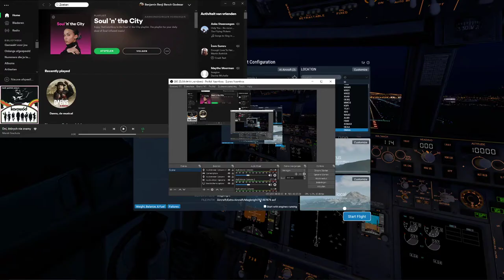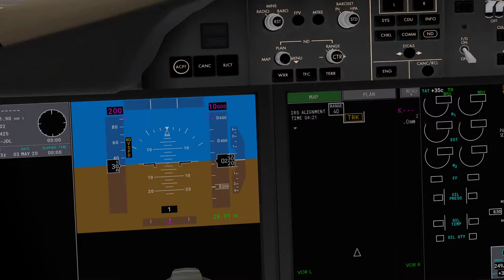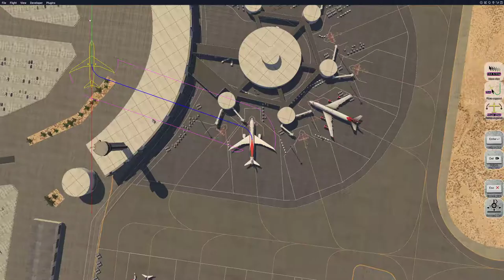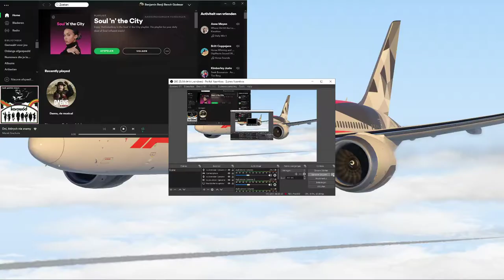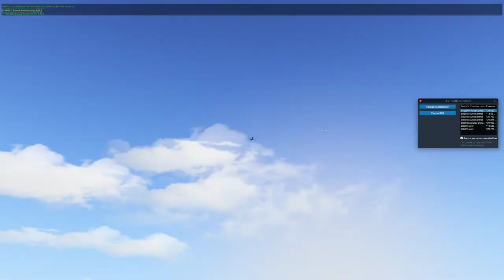Abu Dhabi to Brussels EY57 Virtual Etihad flight